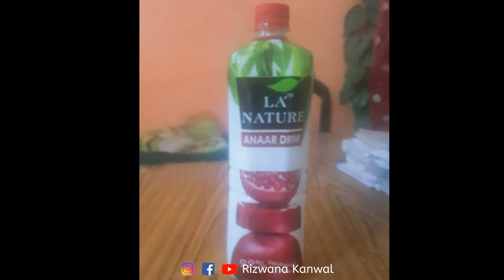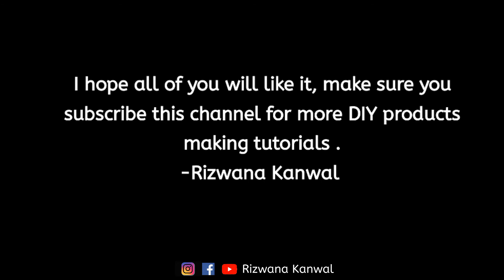How to make decorative DIY Jars for kitchen | Using Italian Dough | Decoration ideas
In this video, you will see how to make DIY decorative Jar from the empty jam jar(using italian dough).